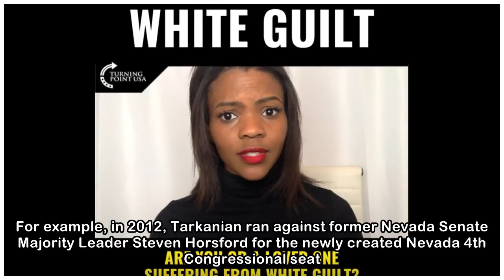Kanye West Invades the Nevada Congressional Race, and Now I’m Forced to Write About Him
Photo: Drew Angerer (Getty Images)I almost made it. I had declared a personal moratorium on think pieces, social commentary or public statements about Kanye West. He’s a jackass, to quote Barack Obama...